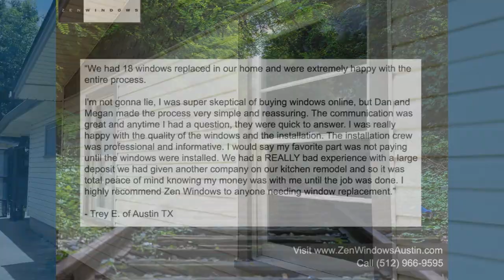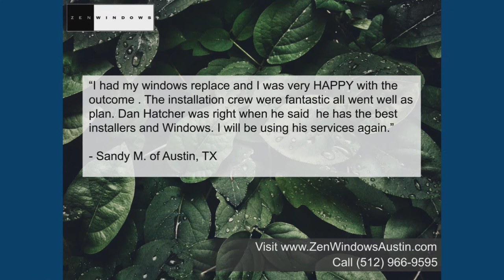Replacement Vinyl Windows Round Rock TX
No Salesman in your home. Window Quotes in 5 Minutes. Replacement Windows in Round Rock Tx.  Zen Windows is a Replacement Window Company located in Austin Tx.

Customer-Driven Design

We offer the following types of replacement windows in Austin TX:

Awning windows
Bay windows
Bow windows
Casement windows
Double hung windows
Garden windows
Hopper windows
Picture windows
Round top windows
Slider windows
Special shape windows
Patio doors

Name: Dan Hatcher
Organization: Zen Windows Austin
Address: 12303 Klondike Rush Point